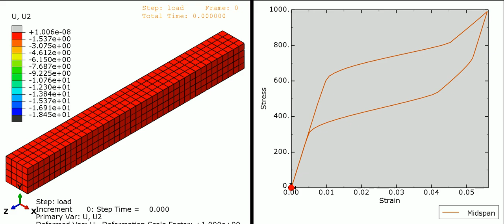Abaqus Analysis of Shape Memory Alloy (SMA) Beam Under Cyclic Loading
Shape Memory Alloy (SMA) Beam Under Cyclic Loading. Superelastic response.